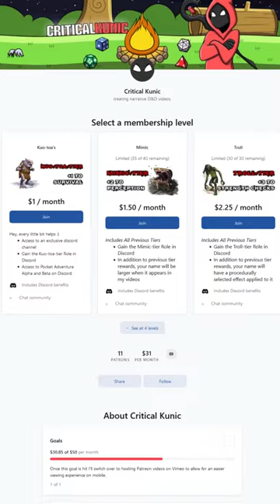Announcing "Pocket Adventure" A Brand New TTRPG-Lite Experience!